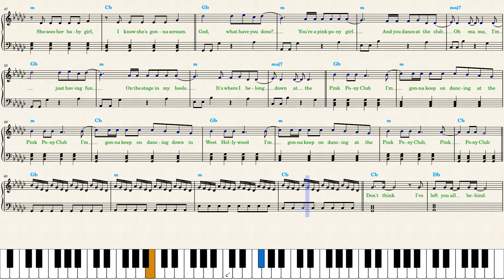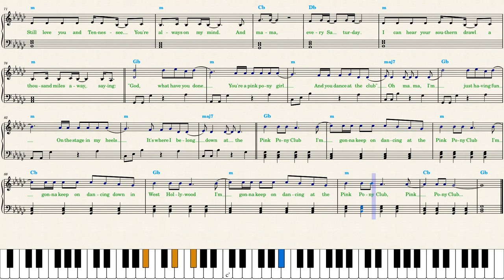Chappell Roan — Pink Pony Club — Piano Sheet Music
Lyrics are always included in my sheet music, singing is good for health.

Imitate the vocal delivery by Chappell Roan or it won't sound as the song. The vocal part is built on pitch inflections (slurred notes). All inflected notes should be played very quietly despite their being on the strong beats.
The melodic line is built on repetition of one note. The composition lacks intervalic saturation thus its artistic meaning and expression suffer.
A predominant vocal style is *staccato*.

_"Pink Pony Club"_ is played with a straight rhythm in common time. It is easy to count for beginners; accent strong beats to maintain a steady pulse. Practice slowly along with the recording.

To keep listeners attention, the *chorus* of _"Pink Pony Club"_ was made to be the biggest part of the song. I colored it *blue* for your convenience: it is easier to learn a piece of music when you have a mental scheme of it. Play every part differently, as expressively as possible. If some notes are too difficult to play, omit them focusing on emotions instead of sightreading.

A single vocal line accompanied by an instrumental part constitutes the entire musical texture. _"Pink Pony Club"_ has a semi-improvised, loosely organized and wandering melody and homophonic arrengement: the instrumental part provides a harmony to support the vocal but lacks its own melody. You can play simple chords in the left hand.

_"Pink Pony Club"_ is transcribed in the original *key,* G Flat Major, and uses basic/extended major and minor chords *G♭ E♭m A♭m C♭ D♭.* A chord change creates a meaningful harmonic progression.

*CHAPTERS:*
00:00 Skip this part
00:08 Verse I
01:21 Verse II
02:44 Bridge
03:25 Recommended Videos:
Eden Golan youtu.be/h2rdsd7Cgec
Post Malone youtu.be/xyBdaV54w-A
Shaboozey youtu.be/fDWor61D6-E
Laufey youtu.be/q296_U1-4Lo
Mon Rovîa youtu.be/-_2xLzEpLBI
Mark Ambor youtu.be/clnpMnbZZh0
Dua Lipa youtu.be/y4Tq84dsgYc
Gracie Abrams youtu.be/M8XZjsBJQa8
Christina Perri youtu.be/XIiusOTqjRk
Sabrina Carpenter youtu.be/IkA0kToysew
Michael Marcagi youtu.be/YHQhk_F_Z5I
Beyoncé youtu.be/-LIRYA5SAR8
Chappell Roan youtu.be/d_r7wZubruY
Artemas youtu.be/TH_8-DaA9oM
Meghan Trainor youtu.be/xbVoYlSE1Dk
ILLIT youtu.be/lzOtaxa5U_g
Isabel LaRosa youtu.be/78G9HolN81A
Imagine Dragons youtu.be/TKiEUMCJ6KQ
Bobby Caldwell youtu.be/5eezCUFc2Sc
Benson Boone youtu.be/1IzIvBO7DHs
Ariana Grande youtu.be/d29d5Bouy7o
Hozier youtu.be/979hoh5jPtg
Livingston youtu.be/WTeEeBd7wAM
Dasha youtu.be/egdu8fKGosU
Djo youtu.be/-WcBGdcea90
SZA youtu.be/Kk01INahD60
Reneé Rapp youtu.be/r__iVOlLjFE
Ofenbach youtu.be/oj9aIKrdCZo
Jack Harlow youtu.be/yVUhERyOw34
Mitski youtu.be/Ye9XXRUtz74
Tate McRae youtu.be/7IXM9FW32DY
Teddy Swims youtu.be/BIgcDQihNXw
Kenya Grace youtu.be/MM4YF3YrSMw
Olivia Rodrigo youtu.be/J5La0N0RwUQ
Christina Perri youtu.be/XIiusOTqjRk
Indila youtu.be/E6E5hUmsI18
Cyril youtu.be/GyILzcSaM3k
Miles Away youtu.be/wvAXLvyGMzo
Lord Huron youtu.be/aJwteKu8hmU
He Is We youtu.be/eaS3J0SNJQY
BBBB Dance youtu.be/dfRC_qpavps
The Irrepressibles youtu.be/jotjjYx_LeI
Lana Del Rey youtu.be/jXJD4BMSxco
Peggy Gou youtu.be/jfHtdZ95sRI
Katya Lel youtu.be/R9K9m-YWWzU
Kenya Grace youtu.be/MM4YF3YrSMw
Tyla youtu.be/EOfPR-G2OxA
David Kushner youtu.be/L9R67YXa5jY
Eminem youtu.be/kRezq1ePVSg
Jain youtu.be/D-5WvKTCABk
Joji youtu.be/jxE_73ibtcM
JVKE youtu.be/vLQjeb7ASE0
Lady Gaga youtu.be/FKQXFSI8l1U
Paris Paloma youtu.be/pMX1KTS1CM8
Hi, Ren youtu.be/44xukkJvdAI
Put Your Records On youtu.be/-IBEtn4zWuI
Snap youtu.be/lEvvRQtLGv4
Titanium youtu.be/Ftp6OF6voS0
Unstoppable youtu.be/o85HJpfBYTE
The Cuppycake Song youtu.be/gLq5wfEOpr0
Shut up My Moms Calling youtu.be/WI5_ab1AGUk
Betty Get Money youtu.be/2UO5KhOjTys
beabadoobee youtu.be/d9McPXNU3AM
Camila Cabello youtu.be/emGxjZD6zTg
Lizzy McAlpine youtu.be/ULv7Og39Grc
Chappell Roan youtu.be/nBF6bNabAWc
Fletcher youtu.be/Ejxkn2XH-NE
Conan Gray youtu.be/rNN86YpAROE
Boygenius youtu.be/khU_U7SpedI
Reneé Rapp youtu.be/r__iVOlLjFE
Anson Seabra youtu.be/0wzUwoN3EVw
Arlo Parks youtu.be/E9mVCh8M5XY
Beach Weather youtu.be/0zvRHretTWY
Billie Marten youtu.be/i2_-SKM-6PM
charli d'amelio youtu.be/zEbu-vb393M
d4vd —youtu.be/xMWa1PkLuR0
Em Beihold youtu.be/oVNeUAPRXgE
Hayd youtu.be/iFSkaK5-0Ig
liana flores youtu.be/CsEXGaEDUvY
Nessa Barrett youtu.be/cD7RvnyV1DY
Nicky Youre youtu.be/7QcGx1FUb2w
Omar Apollo youtu.be/gaKORqQNFEI
Preston Pablo youtu.be/dYxnV1KeY1I
Ruth B. youtu.be/yJiwaE3WjqQ
Seafret youtu.be/sKi8KtShgJ8